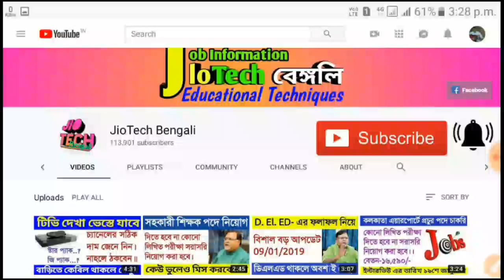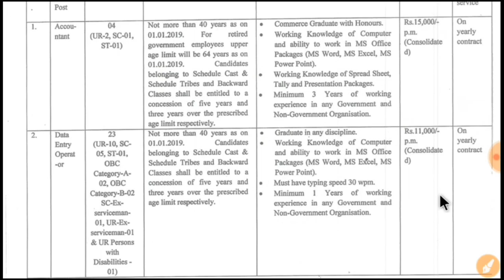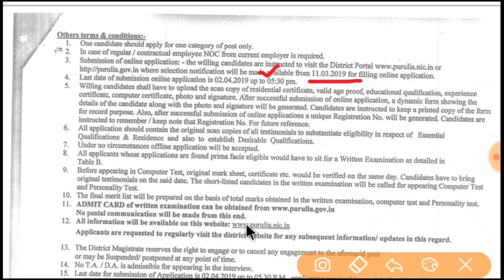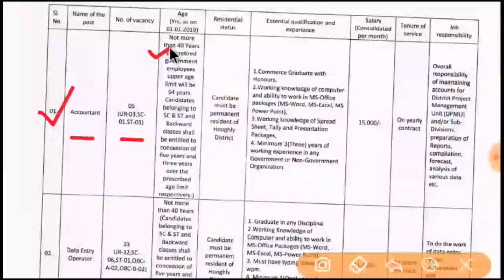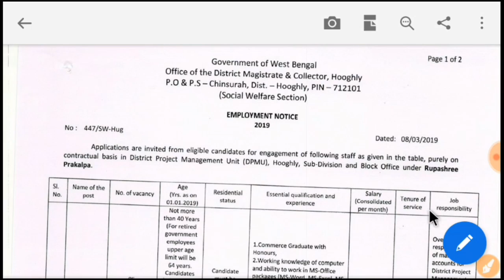একসাথে ২টি জেলায় সরকারি কর্মী নিয়োগের আবেদন চলছে।। (West Bengal District Job 2019)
ভিডিওটি আপনার উপকারে লাগলে লাইক👍 করুন।